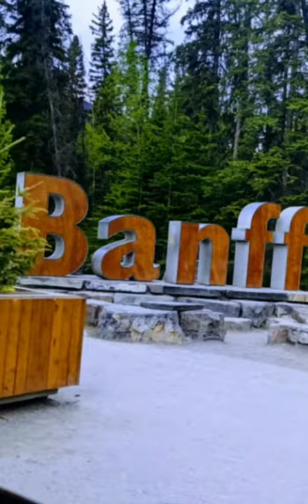Way to Banff/ Banff, Alberta/Glowing at 40s